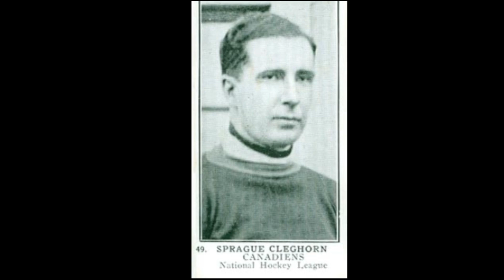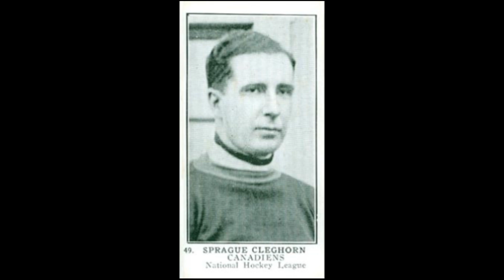WILLIAM CLEGHORN NHL HALL OF FAME CAREER WILLIAM CLEGHORN NHL CAREER HIGHLIGHTS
A remarkably talented and fierce competitor, Henry William Sprague Cleghorn was admired, despised and feared during his playing days. Wherever he skated, Cleghorn served as the anchor of his team's defense or occasionally posed an offensive threat as a forward. His on-ice accomplishments and physical style of play made him a virtual archetype of the hard-nosed star of hockey's early days.

Hello everyone! In Today's video, we show you William Cleghorn career highlights. William Cleghorn Hall Of Fame Career, William Cleghorn Highlights.